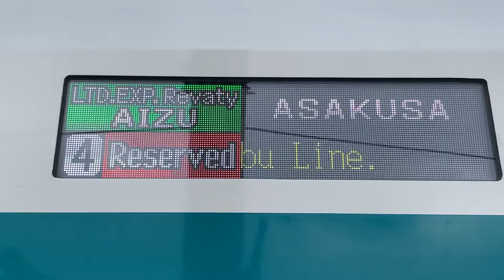特急リバティ行き先案内